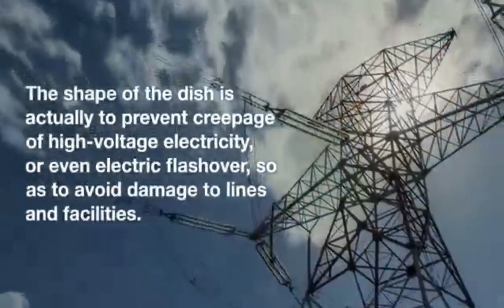What Are The Skewers On The Poles? Do You Know?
electrical transmission line
electrical transmission system
different types of transmission lines
gas insulated transmission lines
distribution power lines
high tension electric line
transmission line company
underground transmission lines
transmission line cost
double circuit transmission line
three phase transmission line
high power transmission
sub transmission lines
high tension lines
double circuit line
power transmission line
500 kv line
500 kv transmission line
3 phase transmission line
500 kv power lines
overhead transmission lines
400 kv transmission line
high power transmission lines
overhead lines
superconducting transmission lines
underground transmission lines ppt
transmission and distribution lines
ehv transmission line
230kv substation
identifying power lines
ac transmission line
types of power lines
765 kv transmission line
steel transmission lines
low transmission line
power transmission cables
electrical overhead line
500 kv underground cable
aluminum power lines
aircraft warning spheres transmission lines
wix 58964
short transmission
barehanding transmission lines
transmission line price
400 kv power lines
giant power lines
yoke plate transmission line
electric power transmission lines
underground electric transmission lines
transmission electrical lines
transmission system electrical
750 kv transmission line
kv power lines
ac power transmission system
skiffes creek transmission line
high tension transmission line
acsr transmission line
h frame transmission line
transmission line antenna
ac power lines
transmission line cost per mile
overhead and underground transmission lines
long transmission
overhead power transmission lines
main line transmissions
energy transmission line
comsol transmission line
double circuit distribution line
tva power lines
overhead distribution lines
hv power lines
new power lines
69 kv line
34.5 kv transmission line
transmission line and distribution line
1000 kv power lines
reconductoring distribution lines
uhv power lines
345 kv power lines
69 kv power lines